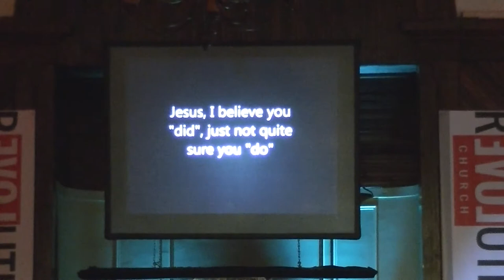"Jesus, I believe that you did, just not sure that you do"